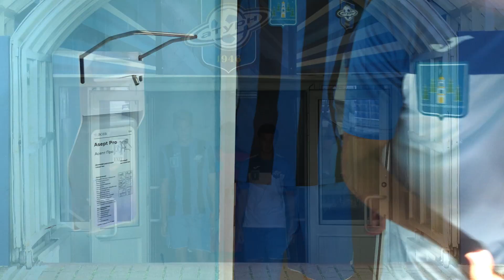Презентация новой формы «Сатурна»